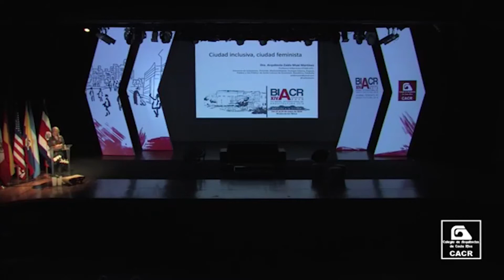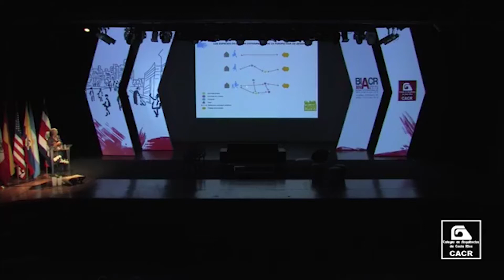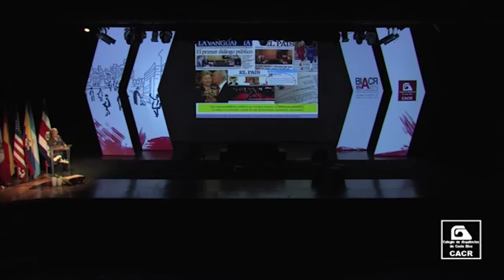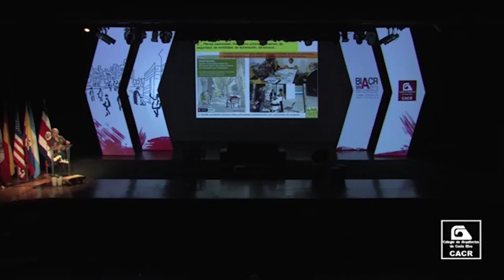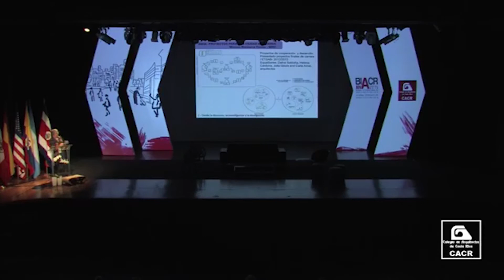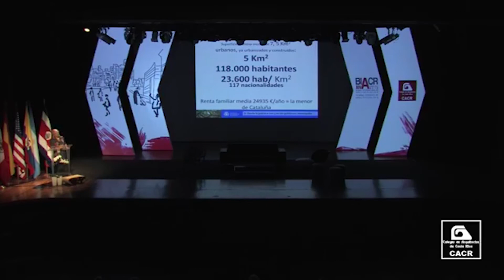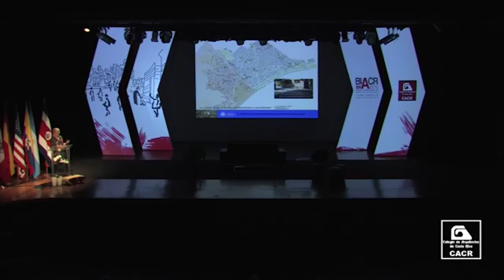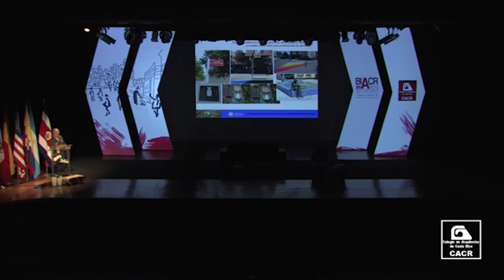Conferencia Arq. Zaida Muxi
Bienal Internacional de Arquitectura 2018